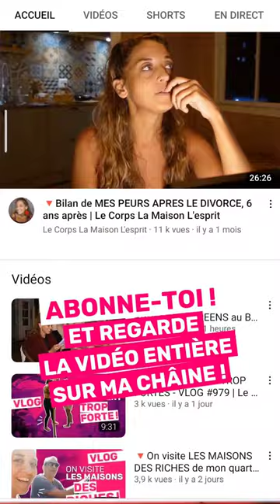On a pas le contrôle